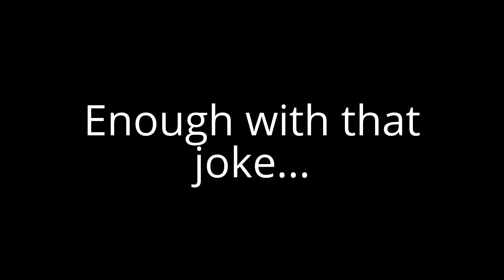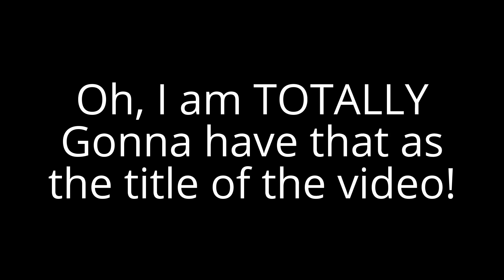[YTP] Amy Dear (Part 1)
the best YTP yet!